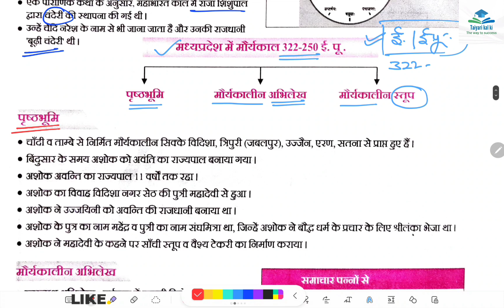MPGK | Class 48 | MPPSC | MPSI | MP Patwari | Parikshadham (परीक्षाधाम) Complete MPGK Book...